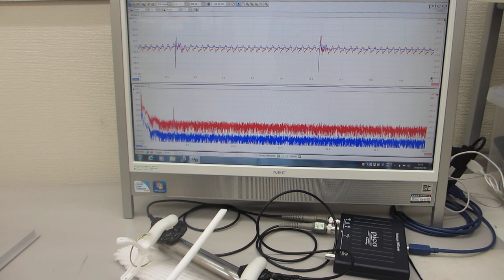超音波発振による、表面検査実験（超音波システム研究所）